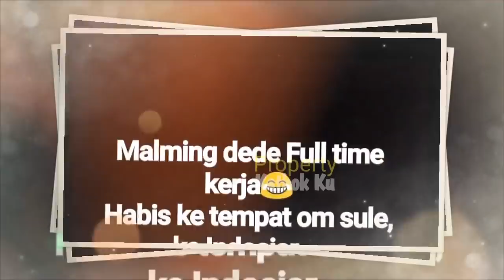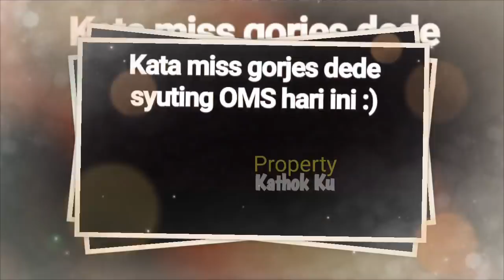Lesti SYUTiNG OMS⁉️ Dapat SURPRISE SPESIAL❓Rizky Billar Tiba2 Didatangkan❓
Jangan Lupa: _
Thankz!!..